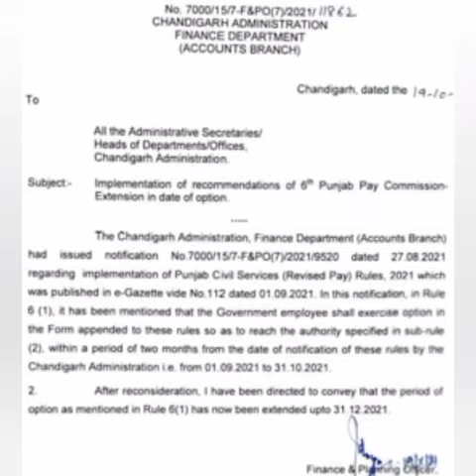6th pay commission Latest Update ,breaking News, Punjab 6th pay commission News,punjab latest update